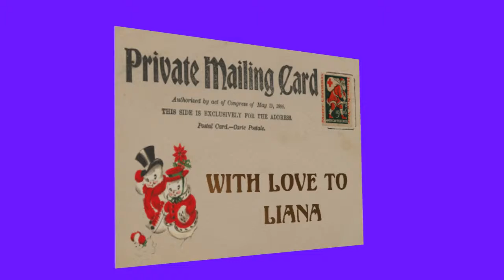Christmas postcard for Liana